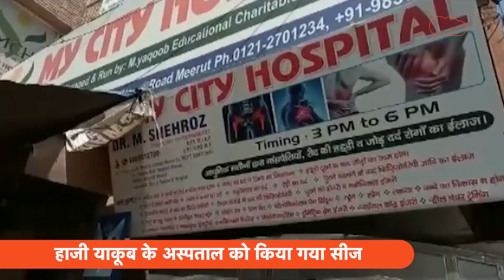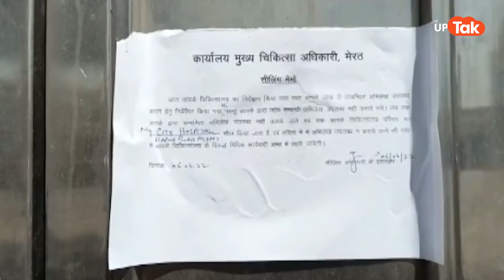Aaj Ka UP : इस नेता के पीछे ही पड़ गया बाबा का बुल्डोजर !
मेरठ में बीएसपी नेता और पूर्व मंत्री हाजी याकूब कुरैशी  के ऊपर एक और बड़ा एक्शन हुआ.
निषादराज गुह्य की जयंती पर आयोजित कार्यक्रम में शामिल हुए संजय निषाद.